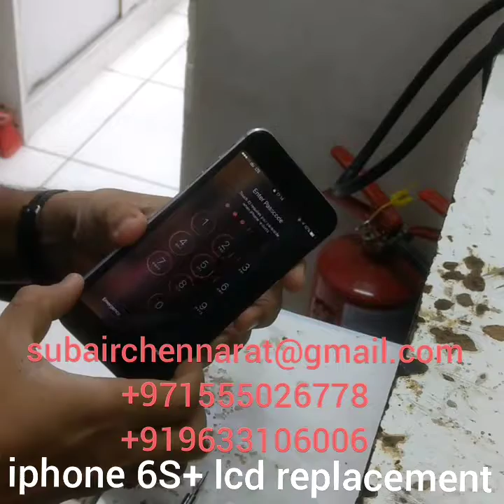iPhone 6s plus screen replacement